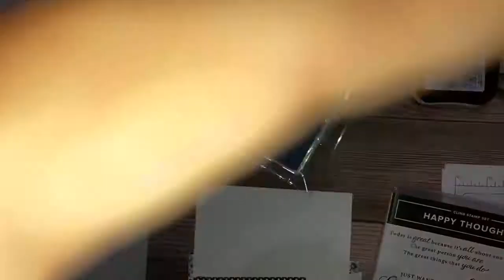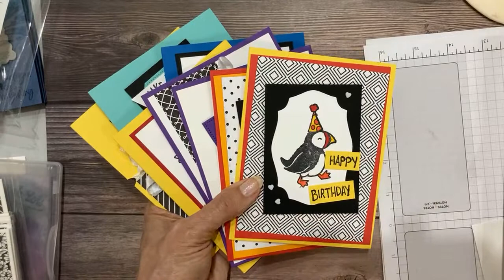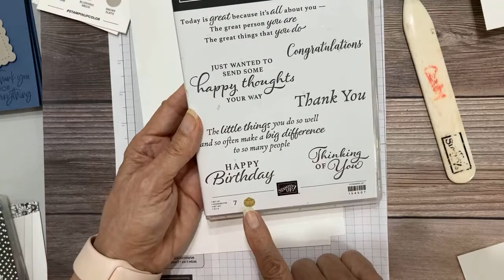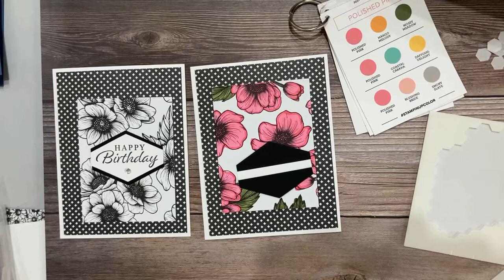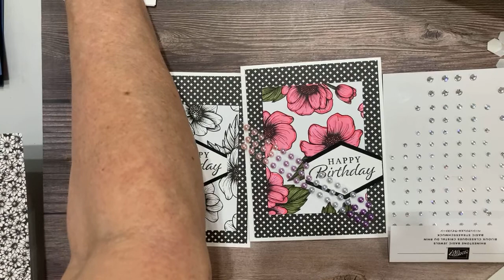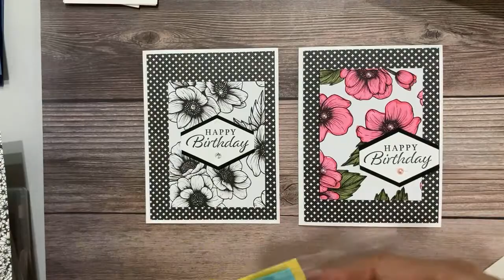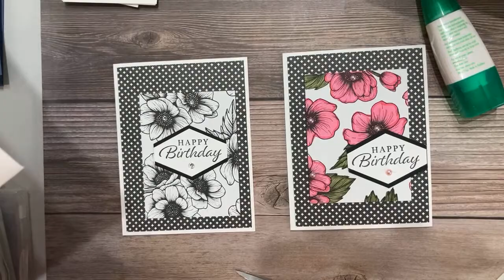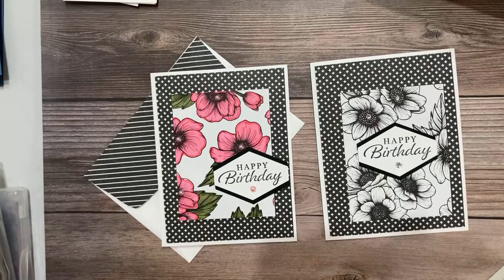Simple & Stepped Up--Just Add Color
Simple & Stepped Up Stamping is what I do as a live demonstration every Thursday @ 2PM CT We took a super simple card using all black and white and then added major pops of color for a stepped up version.  Both are classic, pretty, EASY TO MAKE and super fun!